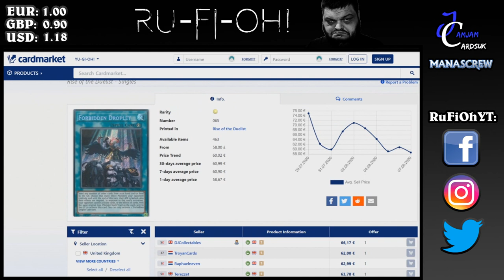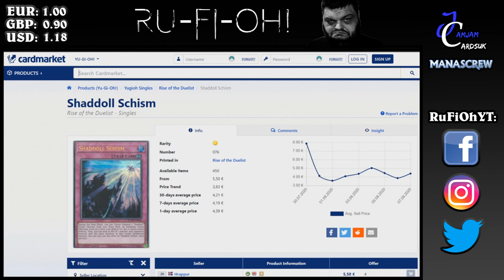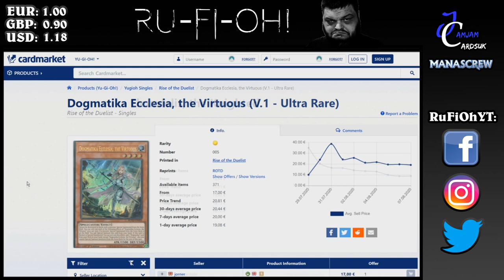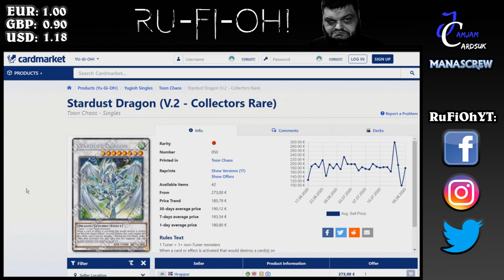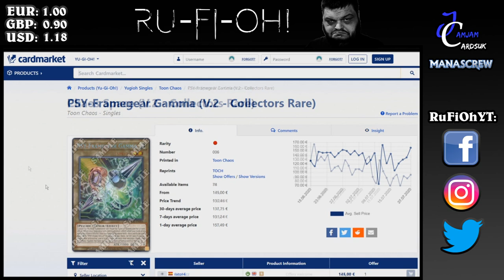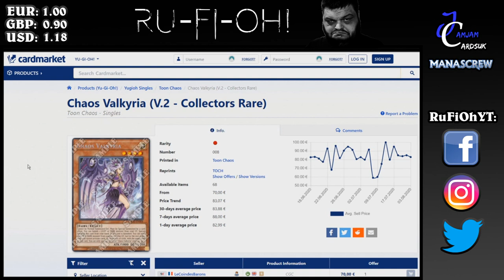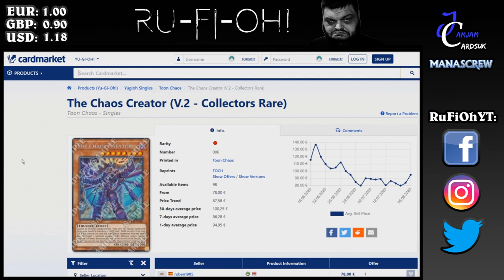Yu-Gi-Oh! TCG - UK/Euro Market Watch - Rise of the Duelist Focus + Toon Chaos - August 10th 2020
For today's upload we are taking a look primarily at Rise of the Duelist and the movements in the prices for the set which recent dropped. ROTD has a variety of insane cards, including cards for Dogmatika, Triple Tactics Talent, Forbidden Droplet, and much, much more.

We're also looking at Toon Chaos, especially since Infernoble Knights are looking like a fantastic choice for the current format and beyond.

This content is sponsored by my Chungus buddies over at JamJamCardsUK - who give me the sweet hook up on singles - get yourself a great deal on their ebay store, or contact them on Facebook if you're looking for something specific. They might even cut you a nice deal if you let them know I sent you!